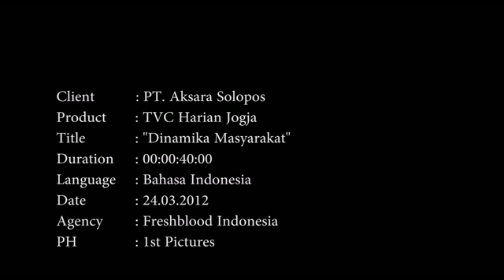TVC Harian Jogja